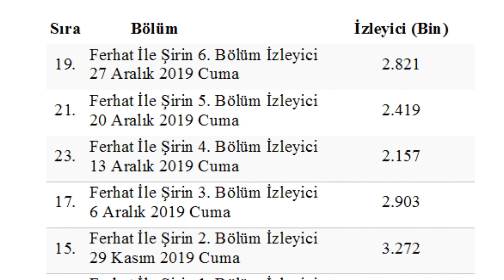Ferhat İle Şirin Final Yaptı! Dizi 6. Bölümde Yayından Kaldırıldı! İşte Dizinin Final Sebebi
Ard Artda Gelen Final Haberlerinden Sonra, Bir Final Haberi De Fox'tan Geldi.
Yapımcılığını O3 Medya'nın Yaptığı Cansu Dere, Tolga Sarıtaş Ve Leyla Tanlar'ı Buluşturan, Fok’tv Nin İddialı Dizisi "Ferhat İle Şirin" İçin, Final Kararı Alındı.
Yönetmenliğini Mehmet Ada Öztekin'in Yaptığı Dizinin, Geçtiğimiz Cuma Akşamı Yayınlanan 6. Bölümünde De Reyting Rakamları Yükselmeyince, 8. Bölümde Final Yapması Planlanan Ferhat İle Şirin Dizisinin 6.Bölümde Bitmesine Karar Verildi.
Dizinin Bitme Sebebi İse Reytinglerin Bir Türlü Düzelmemesi, Yayınlandığı Günden Beri Performansı İyi Gitmeyen Dizinin Reyting Sıralamasında 20. Sıralarda Seyretmesi Kanal Yönetimini Karar Almak Zorunda Bıraktı. Düzelir Umuduyla, Ferhat İle Şirin Dizisine Yeteri Kadar Şans Tanıyan Kanal Yönetimi, Dikkat Çeken Oyuncu Kadrosu Bile Diziyi Kurtaramadı. Kanal yönetimi Ferhat İle Şirin Dizisini Yayından Kaldırma Kararı Aldı
Dizi Beklenenden Erken Final Yapınca Oyuncular Ve Set Ekibi Dizi Severlerle Vedalaşamadı Öte Yandan . Bu Sezon Birçok İşi Reddeden Cansu Dere'nin Dizinin Başarısız Olmasından Dolayı Çok Mutsuz Olduğu Da Konuşulanlar Arasında